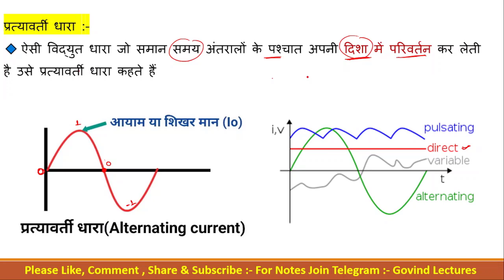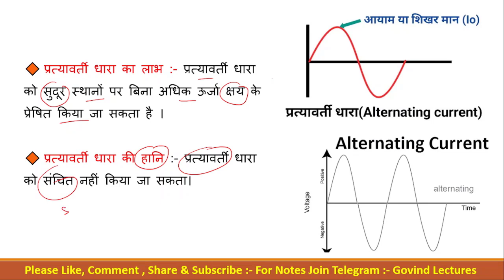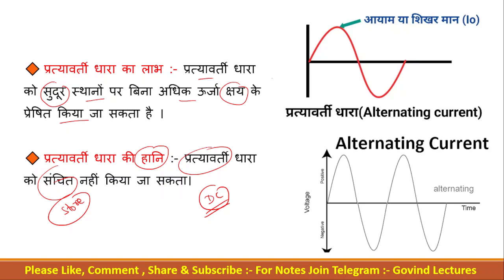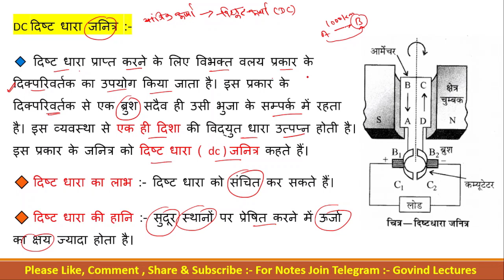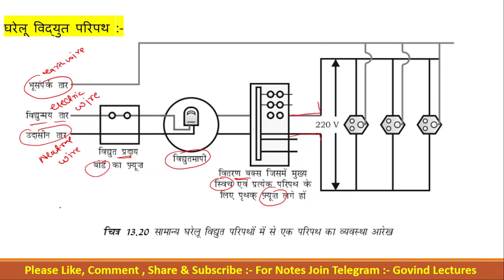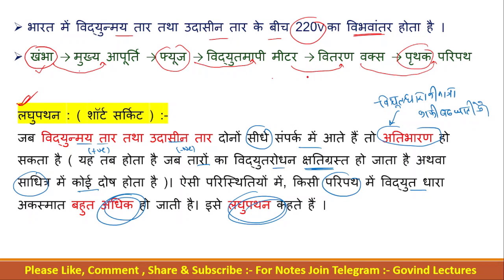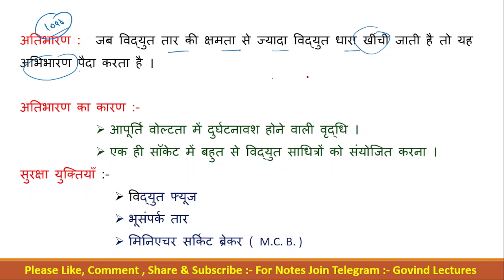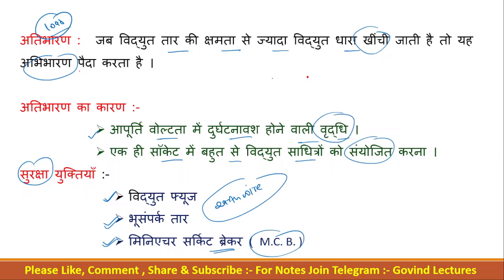प्रत्यावर्ती धारा , घरेलु विद्युत परिपथ , लघुपथन Class 10 || Class 10 science chapter 13 in hindi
लघुपथन से आप क्या समझते हैं,
लघुपथन क्या है,
शॉर्ट सर्किट कैसे होता है,
शॉर्ट सर्किट क्या होता है,
प्रत्यावर्ती धारा जनित्र,
कक्षा 10 विषय विज्ञान पाठ 13,
घरेलू विद्युत परिपथ,
घरेलू विद्युत परिपथ की आकृति,
घरेलू विद्युत परिपथ का चित्र,
Dc generator,class 10 science chapter 13 in hindi,
10th science chapter 13 in hindi,
class 10th science chapter 13 in hindi medium,
govind sir